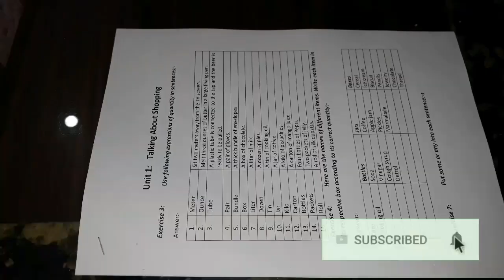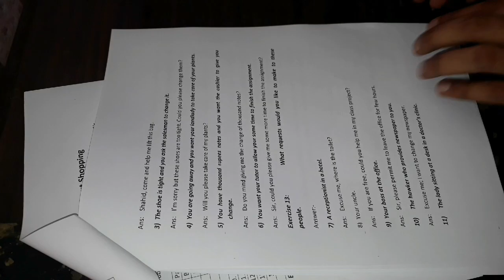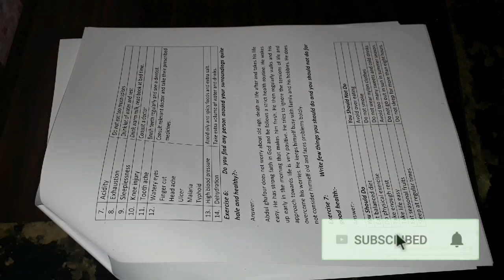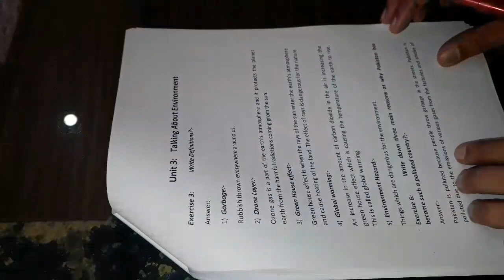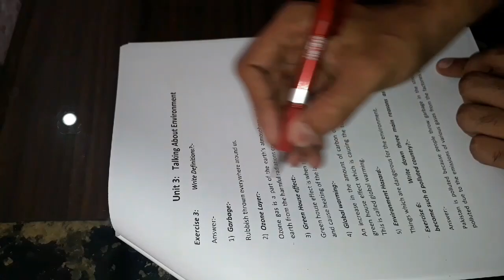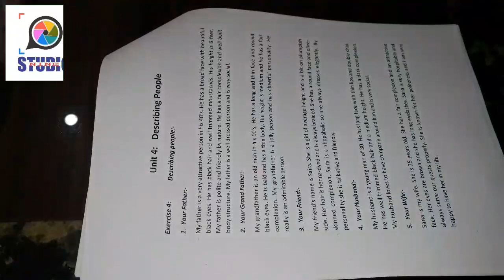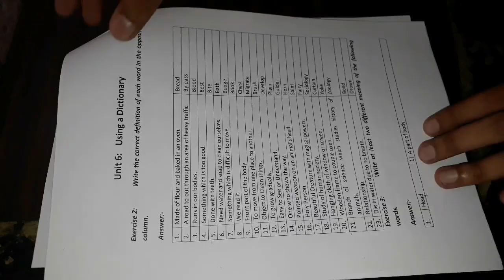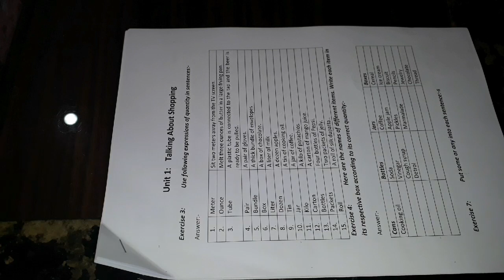AIOU Matric 221 Spring 2019 | Guess Paper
Assalam-o-Alikum!

⏩ The End.